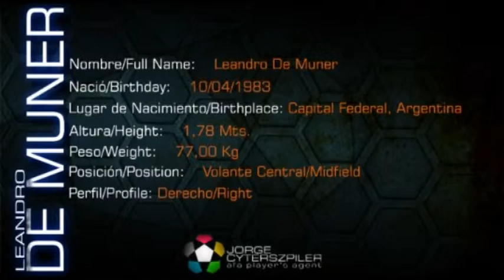Leandro De Muner